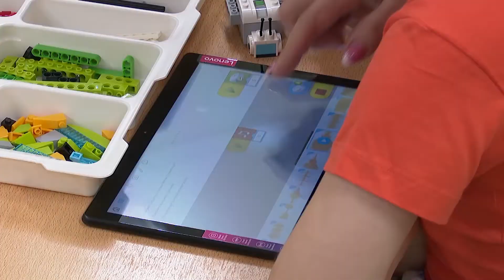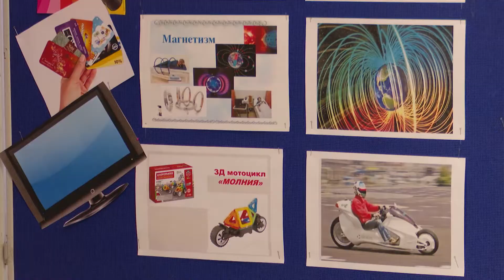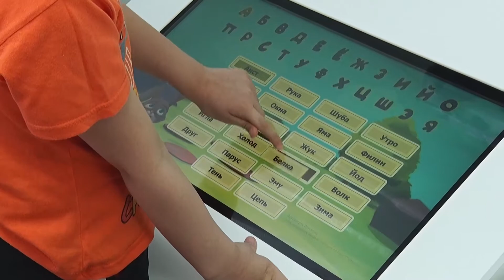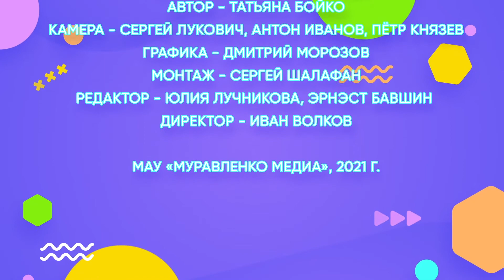Специальный репортаж "Сказке" - 35", 14 апреля 2021 г.